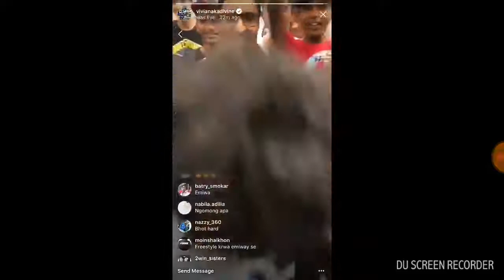Emiway bantai kaam bhari divine Ranveer singh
Blogs rap